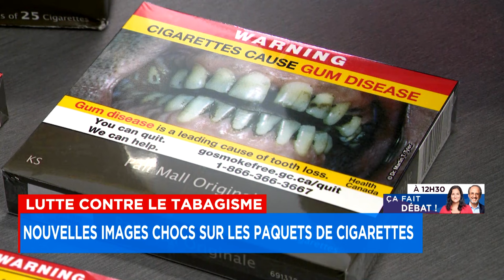De nouvelles images chocs sur les paquets de cigarettes - Explications, 12h